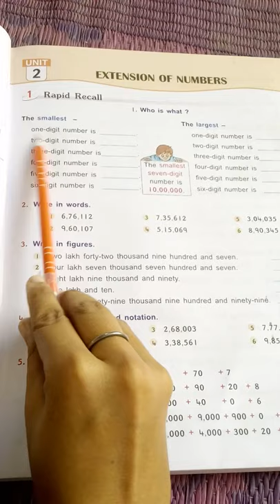class -5 (Mathematics lesson -2) Progress publishers